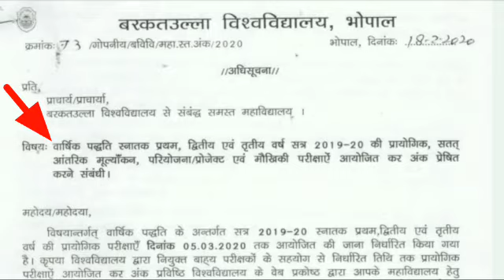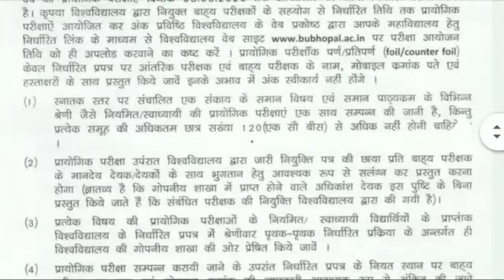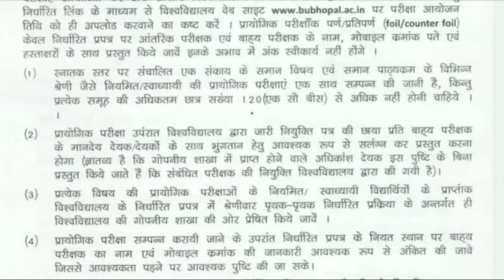BU BHOPAL CCE/PRACTICAL NOTIFICATION 2020